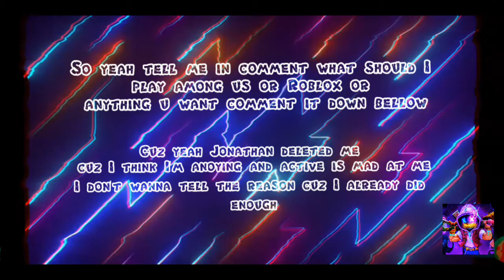Hope my my friends happy now 🙂👌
Hope my friend are happy now there no more pain I'm the neck no more anoying guy Soo yeah hope u guys comment what should I play ? (Shout out me plz )